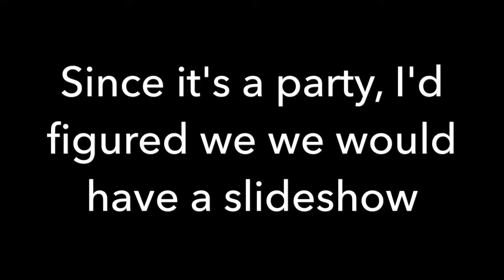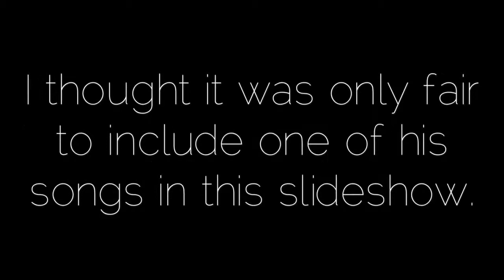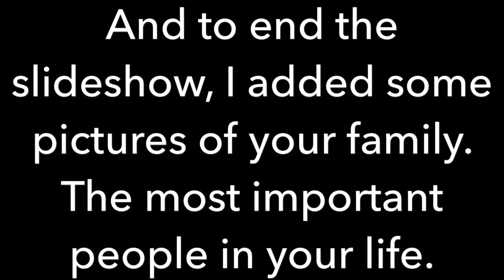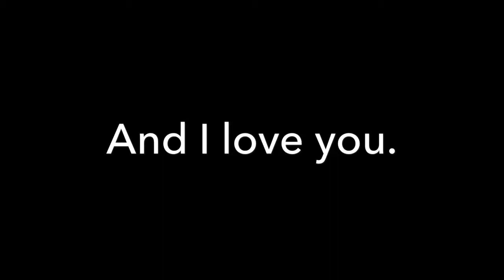Happy Birthday Mom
Hot Stuff - Donna Summer
Como la Flor - Selena
If Tomorrow Never Comes - Kent Blazy
Free to Be Me - Francesca